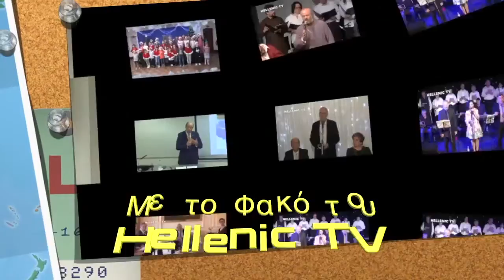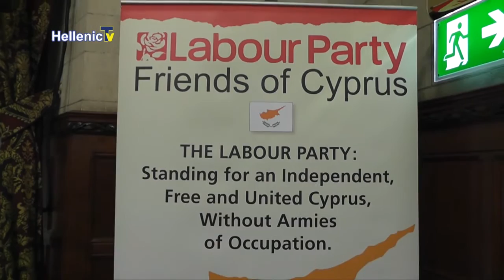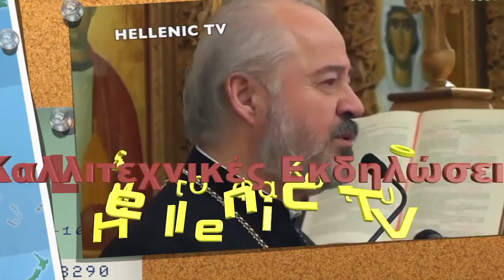Labour Party Friends of Cyprus 17.10 17 Grand Committee Room House of Commons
Labour Party Friends of Cyprus
would like to cordially invite you to its launch reception
on
Tuesday 17th October 2017
at
The House of Commons, “Grand Committee Room”
London SW1A 0AA
The event is organised by
The Chair of the group Kate Osamor MP
In association with
Dr Vassilis Mavrou
President Labour Party Friends of Cyprus
Carolyn Harris MP, Thomas Gareth MP, Helen Goodman MP, Stephen Doughty MP,
Ian Lavery MP, Catherine West MP, Sir David Crausby MP,
Dan Carden MP, Mike Gapes MP, Steve McCabe MP, Khalid Mahmood MP,
Karl Turner MP, Hugh Gaffney MP, Roger Gossif MP, Bambos Charalambous MP,
Angela Rayner MP, Dawn Butler MP, Marsha De Cordova MP.
The reception will involve an introduction to the new group, which is the first of its kind
in the Labour Party, therefore constituting a milestone for both the party and the Cypriot community
in the UK. MPs and Peers present will have the opportunity to address those attending.
The Labour Party Friends of Cyprus group will honour at the same time
57 years of Cyprus’ Independence.

House of Common από το σύνδεσμο  Labour Party Friends of Cyprus
μεγάλη εκδήλωση που πραγματοποιήθηκε στο House of Common  από την ομάδα του εργατικού κόμματος Φίλοι της Κύπρου, την περασμένη Τρίτη 17 Οκτωβρίου. Την εκδήλωση τίμησαν με την παρουσία τους ο αρχηγός των εργατικών κύριος Jeremy Corbyn , πολλοί βρετανοί βουλευτές, ο ύπατος αρμοστής της Κυπριακής Δημοκρατίας , υψηλόβαθμα στελέχη της ομογένειας και πολλοί φίλοι και υποστηρικτές του Συλλόγου Φίλοι της Κύπρου . Πρώτος ομιλητής ήταν ο αρχηγός  του κόμματος των εργατικών κύριος Jeremy Corbyn , ο οποίος είναι ένθερμος φίλος της Κύπρου και εξέφρασε τη συμπαράστασή του στα δίκαια αιτήματα των πολιτών της.
Κύριος ομιλητής στη σημαντική εκδήλωση μέσα στο βρετανικό κοινοβούλιο ήταν ο πρόεδρος της ομάδας Φίλοι της Κύπρου του εργατικού κόμματος δόκτωρ Βασίλης Μαύρου.